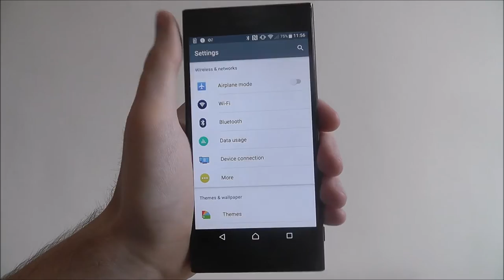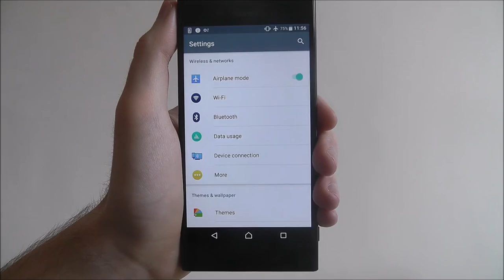How To Enable Airplane Mode - Sony Xperia XZ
This video demonstrates how to enable Airplane Mode on the Sony Xperia XZ.